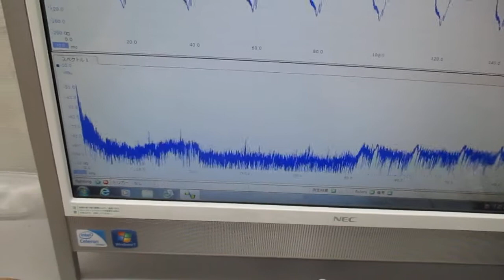超音波美顔器（３０ｋＨｚ １．５Ｗ）を利用した実験